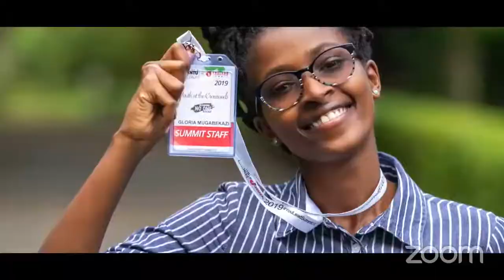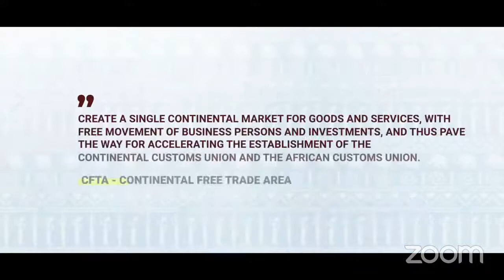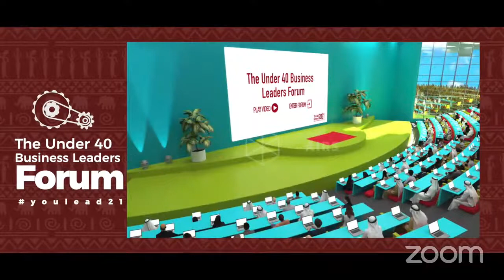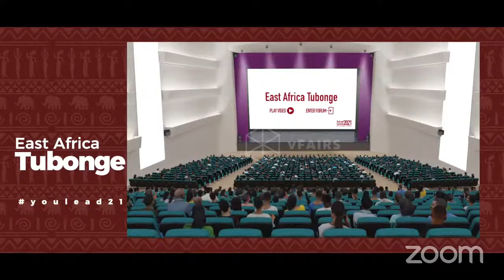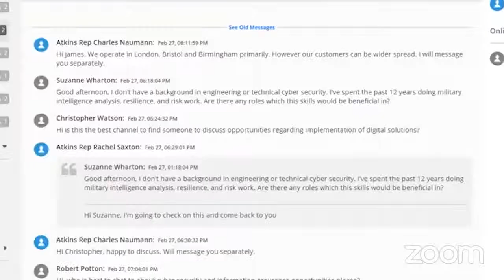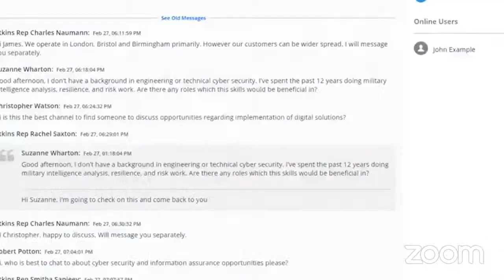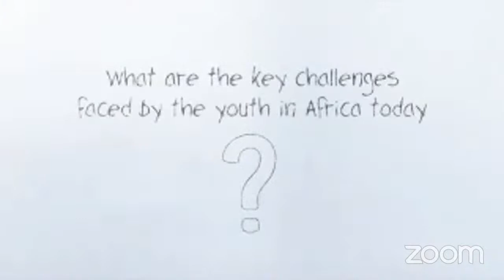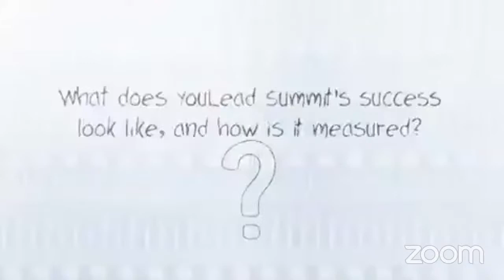Consultation on the East African Community Youth Agenda: The EAC we want.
Join us as we engage the Youth of Rwanda in co-creating the EAC we want.